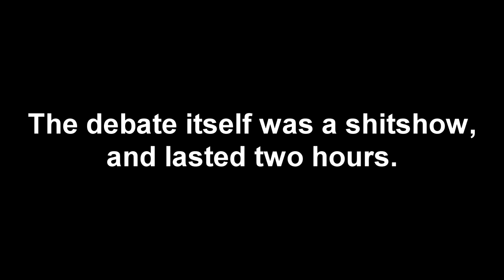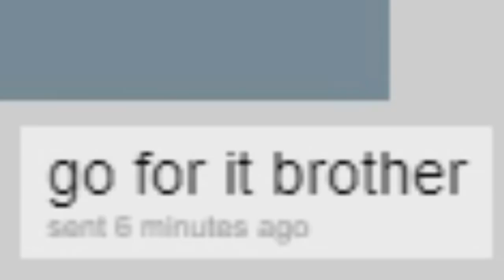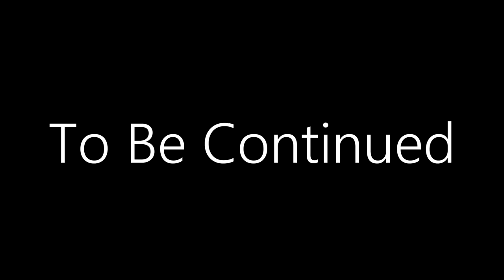GTA 5 Roleplay The Vulture - Vulture For Mayor Part 2 (Unlisted Video)